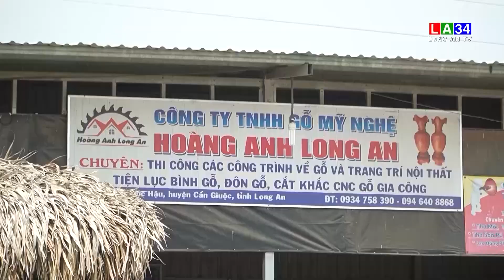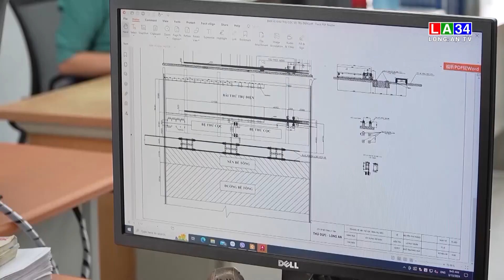Phát huy vai trò là hạt nhân chính trị trong tổ chức đảng ở doanh nghiệp | LONG AN TV